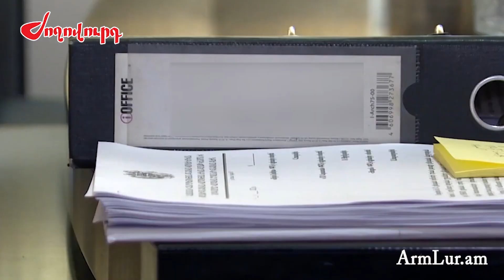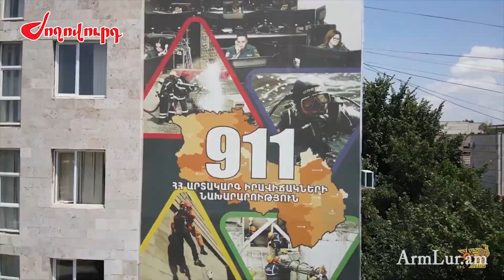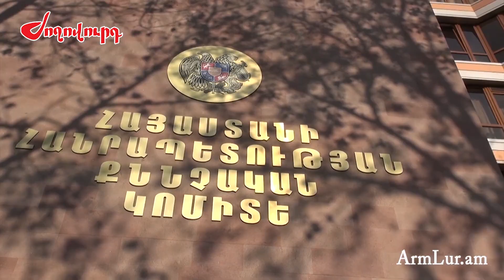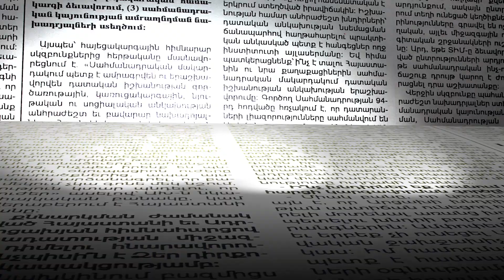«Սուրմալու»-ն ապամոնտաժելու գրավոր հրաման է եղել, չի կատարվել